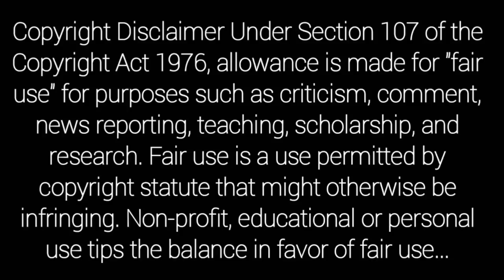Rakesh Master Choreography Movies List | Rakesh Master Choreography Songs List | Choreographer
Rakesh Master Choreography Movies List | Rakesh Master Choreography Songs List | Choreographer Rakesh Master All movies and songs list